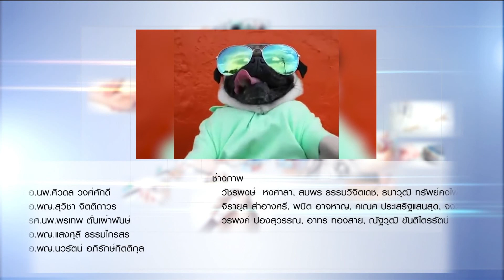อาการบาดเจ็บจากการเล่นกีฬา : พบหมอรามา ช่วง ลัดคิวหมอ 29 มิ.ย.60 (5/5)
อ.นพ.ณัฐพร  แสงเพชร
สาขาวิชาเวชศาสตร์การกีฬา

ออกอากาศเมื่อวันที่ 29 มิถุนายน พ.ศ.2560